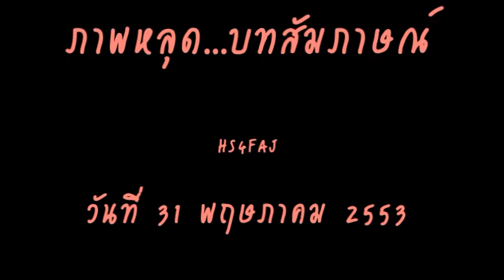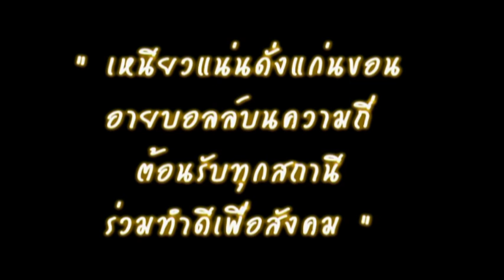ขอนโทน - ภาพหลุด สัมภาษณ์ HS4FAJ